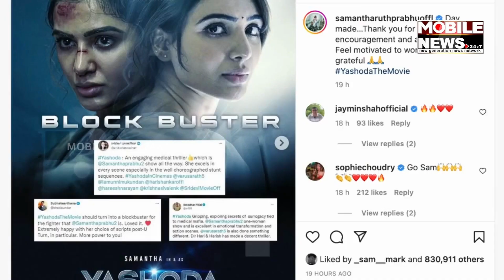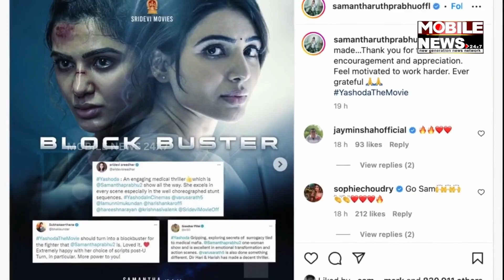Fans support overwhelms Samantha says Forever grateful to all of you | Mobile News 24x7 English